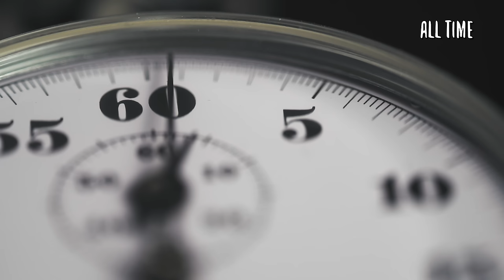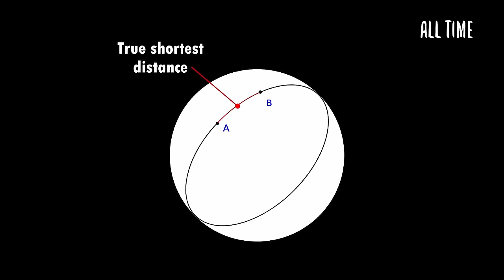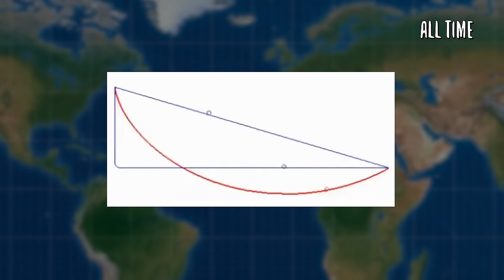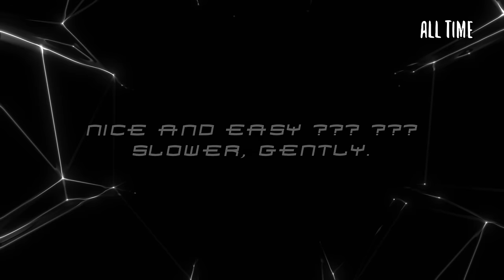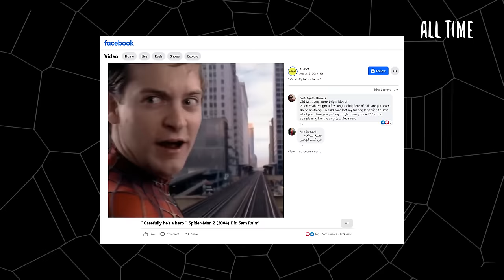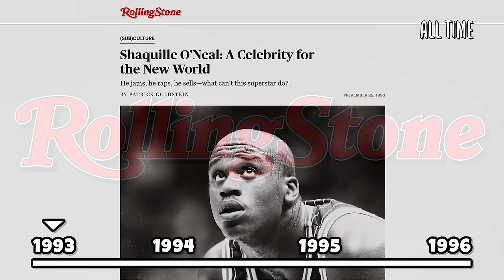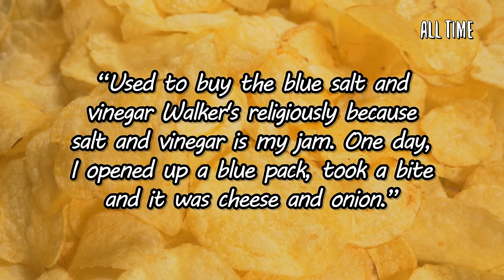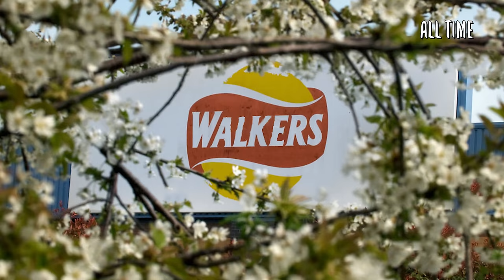Brand New Mandela Effects (Part 29)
Exclusive Videos

▼ Timestamps ▼
Brand New Mandela Effects - 0:00
Guitar Mandela Effect - 0:44
Straight Line Mandela Effect - 1:37
Thanksgiving Mandela Effect - 3:46
Spider-Man 2 Mandela Effect - 4:30
Shazaam Mandela Effect Update - 7:40
Walkers Crisps Mandela Effect - 9:02